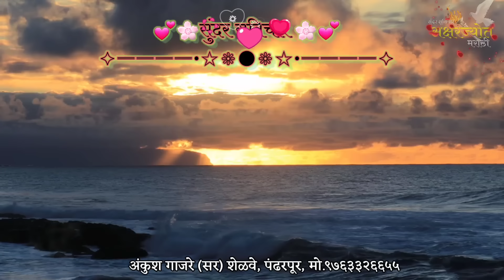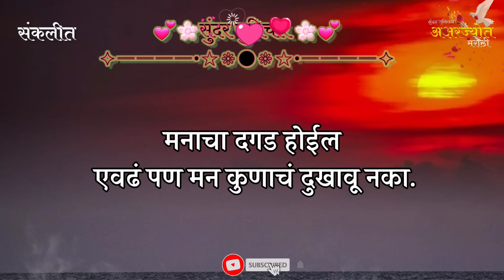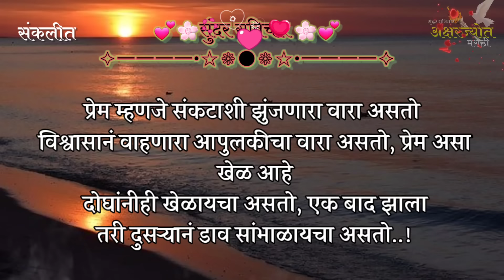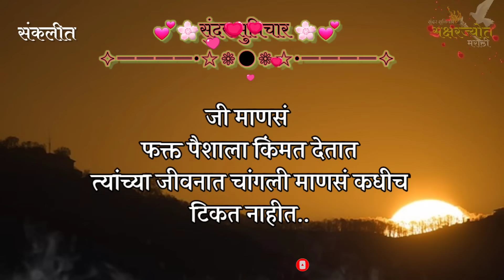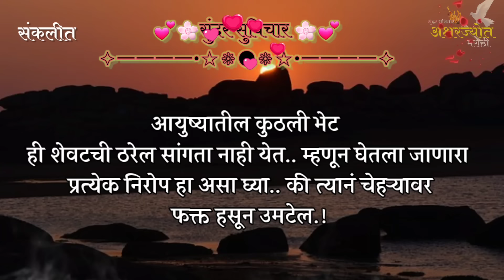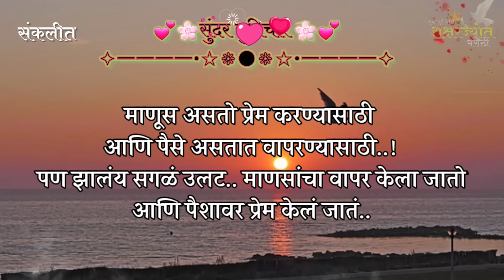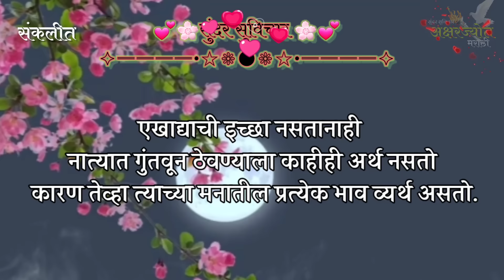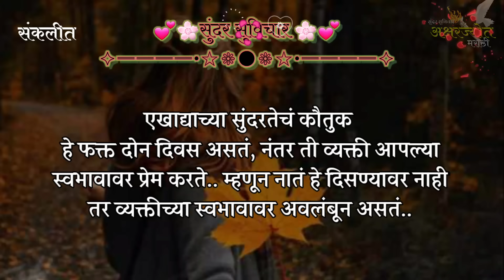Inspired Quotes | Suvichar | जास्त माणुसकी कुणाला दाखवू नका..! लोकं अशी आहेत | Sundar Suvichar